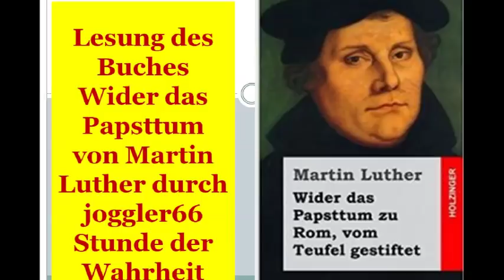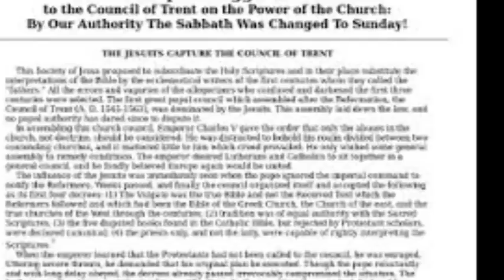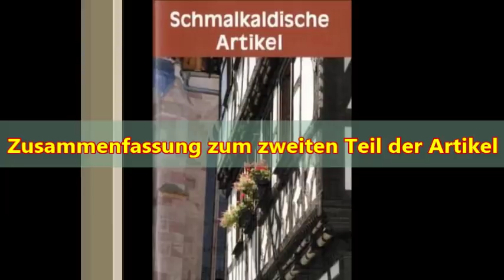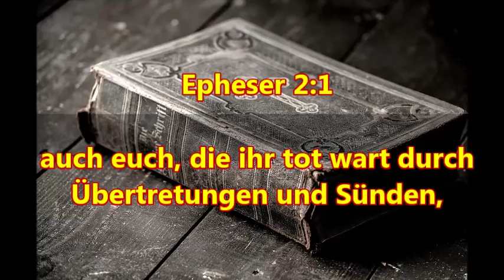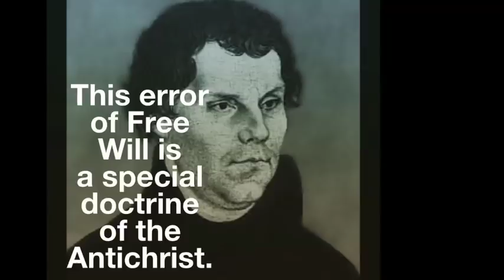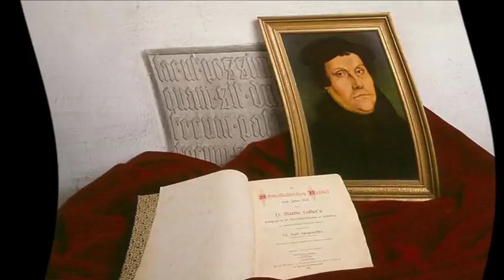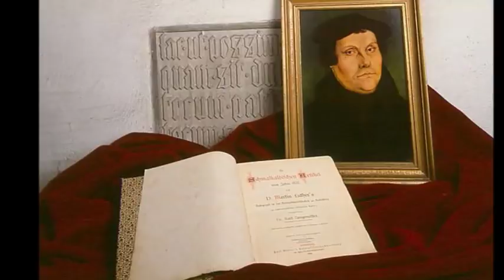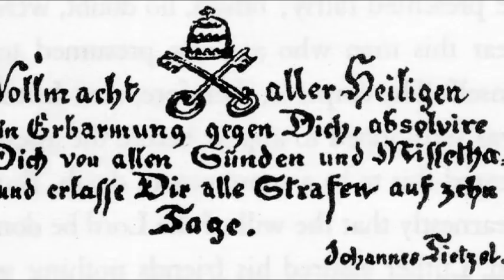Schmalkaldische Artikel (3)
Die Schmalkaldischen Artikel sind neben dem Kleinen und Großen Katechismus die einzigen lutherischen Bekenntnisschriften aus der Feder Martin Luthers. Als die "vielleicht schönste Bekenntnisschrift der evangelischen Kirche" (Hans Lilje) markieren sie einen deutlichen Einschnitt in der Entwicklung der Reformation. Gegenüber dem Augsburger Reichstag von 1530 hatte sich die Lage verändert. Waren die Evangelischen in Augsburg noch bemüht, ihre Übereinstimmung mit der alten Kirche nachzuweisen, ist in Schmalkalden der historische Bruch schon vollzogen, und die Evangelischen treten erstmals als selbständig gewordene Kirche der Reformation den Altgläubigen gegenüber. Dies bedingt die klare Sprache und deutlichere Ausdrucksweise. Die Artikel, die im Auftrag des sächsischen Kurfürsten Johann Friedrich im Dezember 1536 verfasst und auf der Bundesversammlung in Schmalkalden im Februar 1537 vorgelegt wurden, sollten ursprünglich auf dem vom Papst Paul III. einberufenen Konzil zu Mantua verlesen werden.
Jedoch haben bereits die Mitglieder des Schmalkaldischen Bundes die Artikel für das Konzil als nicht geeignet eingestuft und nur mit Vorbehalt unterzeichnet. Letztlich fand dieses Konzil, das die Glaubensspaltung beilegen sollte, erst ab 1545 in Trient und größtenteils ohne Beteiligung der Lutheraner statt. Im Jahre 1544 wurden die Schmalkaldischen Artikel zur Bekenntnisschrift erhoben und später sind sie Teil des Konkordienbuches geworden, in dem die Grundlagen des evangelisch-lutherischen Glaubens niedergelegt sind. Sie enthalten insbesondere eine  Auseinandersetzung mit den Lehren und Praktiken der römisch-katholischen Kirche, die die Lutheraner ablehnen. Themen sind Erlösung, Messe, Papsttum, Heiligen- und Reliquienverehrung, Ablass und ähnliche Themen. Die Sprache ist deutlich und einprägsam.  Die Schmalkaldischen Artikel wurden von insgesamt 43 führenden Gelehrten unterzeichnet, u. a. von Philipp Melanchthon, Johannes Bugenhagen, Johannes Agricola, Justus Jonas und Georg Helt.

Beleidigende Kommentare jeglicher Art werden gelöscht und der Verfasser vom Kanal gebannt. Dieser Kanal hält sich an biblische Moralvorstellungen und verlangt dasselbe von Kommentatoren zu den Videos die auf diesem Kanal veröffentlicht werden. Ich werde aber auch in Zukunft weniger Kommentare beantworten, Spötter, Trolle, Lügner und hartnäckige Verweigerer der Wahrheit werden ignoriert. Videolinks mit Falschlehren werden gelöscht.